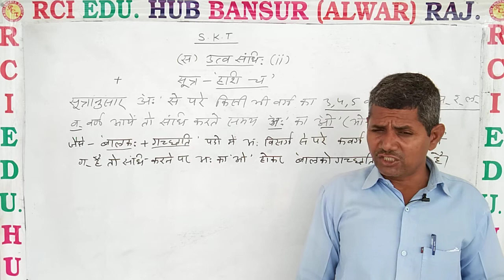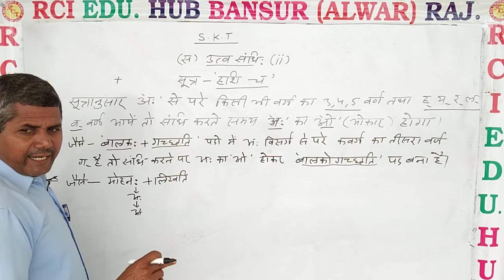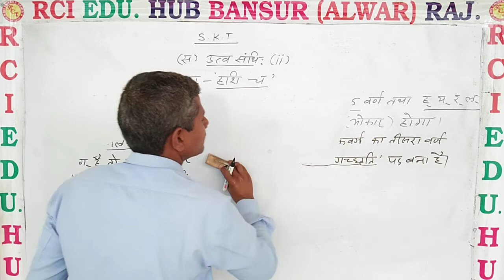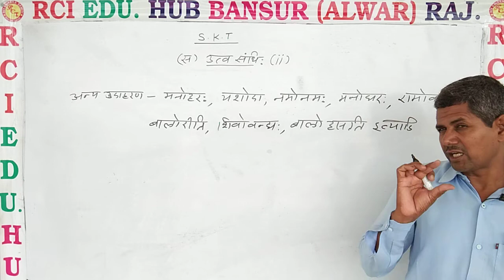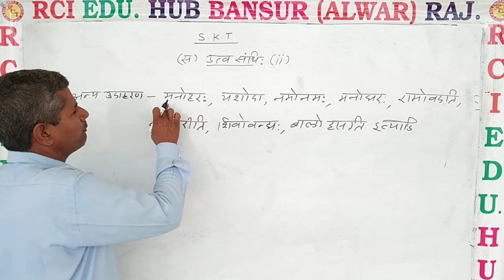उत्व संधि 2 ll by op sir